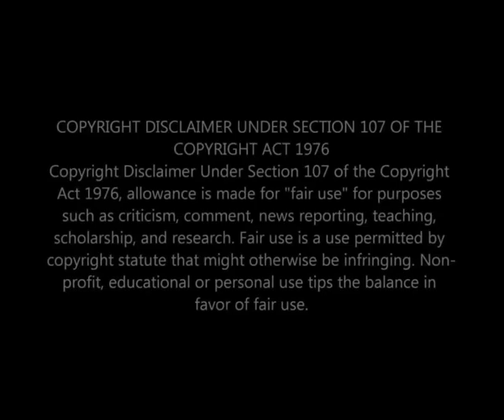Baby Muzi's days are Numbered / Nosipho is Evil 💔 Mondli Uzalo Teasers